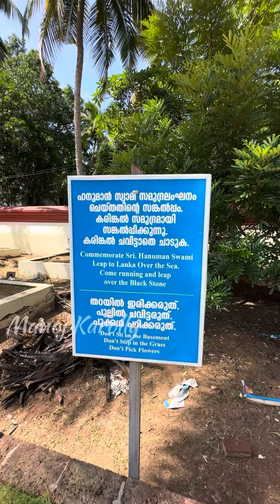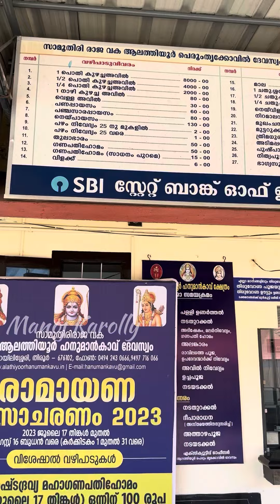വിദേശ യാത്രക്കും ഉദ്ധിഷ്ട കാരത്തിനും ആലത്തിയൂർ ഹനുമാൻ കാവിലെ ഹനുമാൻ ചാട്ടം. Alathiyur Hanuman kavu